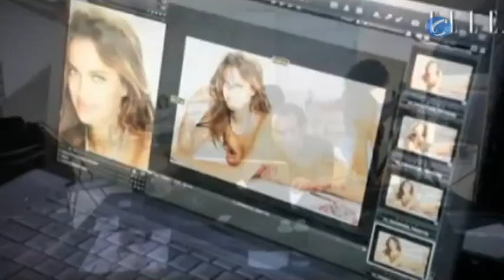La novia de Cristiano Ronaldo, Irina Shayk, portada de Elle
Redacción, 22 noviembre (CERES TV.info)

La espectacular Irina Shayk, novia de Cristiano Ronaldo, será la portada de la revista ELLE el  próximo mes de diciembre. Irina aparecerá vestida con cristales Swarovski.